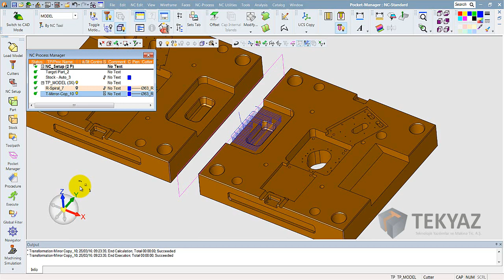Cimatron 13 - Takımyolu Aynalama Sonrası Kesme Yönünü Koruma